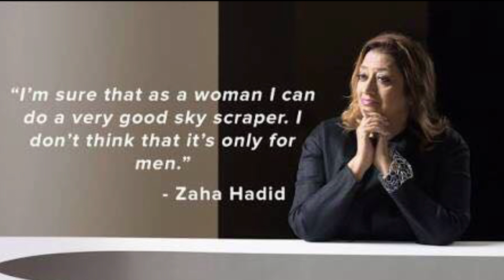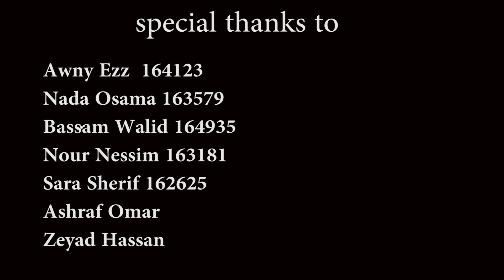AGT7-21 Milkshake - 2017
Group: 21
Video Title: Milkshake
This video is about Architects: Zaha Hadid.

Drama Category: Back to the future

Idea: Twist in events.
Roles:
Sara Sherif as Zaha Hadid.
Nour Nessim as Wagiha El Sabungi (Zaha's mother).
Ashraf Omar as Rem Koolhas (Zaha's mentor).
Nada Ossama as Zaha's assistant.
Awny Ezz as Arab investor.
Bassam Walid as Zaha's husband.
Zeyad Salah as waiter and architect.
Script: Awny Ezz , Bassam Walid , Nada Ossama , Nour Nessim.
Camera: Awny Ezz and Bassam Walid.
Editing: Ashraf Omar.
Director: Sara Sherif.